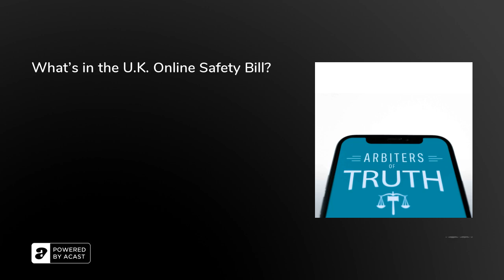What’s in the U.K. Online Safety Bill?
This week on Arbiters of Truth, our series on the online information environment, we’re turning our attention to the United Kingdom, where the government has just introduced into Parliament a broad proposal for regulating the internet: the Online Safety Bill. The U.K. government has proclaimed that the Bill represents new “world-first online safety laws” and includes “tougher and quicker criminal sanctions for tech bosses.” So … what would it actually do?To answer this question, Evelyn Douek and Quinta Jurecic spoke with Ellen Judson, a senior researcher at the Centre for the Analysis of Social Media at Demos, a U.K. think tank. Ellen has been closely tracking the legislation as it has developed. And she helped walk us through the tangled system of regulations created by the bill. What new obligations does the Online Safety Bill create, and what companies would those obligations apply to? Why is the answer to so many questions “yet to be defined”—a phrase we kept saying again and again throughout the show—and how much of the legislation is just punting the really difficult questions for another day? What happens now that the bill has been formally introduced in Parliament?